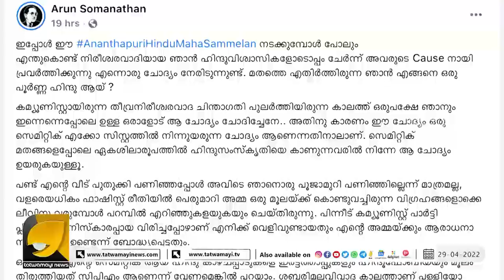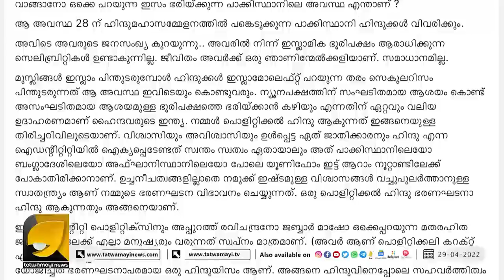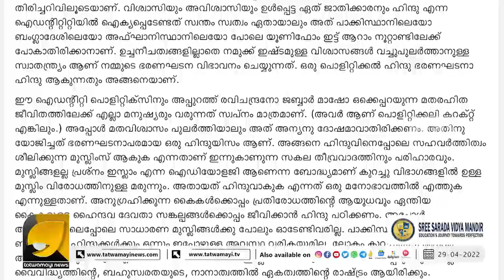നിരീശ്വരവാദിയും കമ്മ്യൂണിസ്റ്റുമായ ഞാനെങ്ങനെ സംഘിയായി? യുവാവിന്റെ പോസ്റ്റ് വൈറൽ | ARUN SOMANATHAN